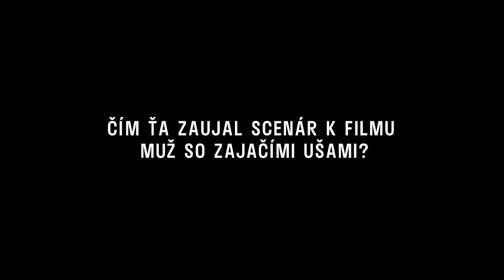MUŽ SO ZAJAČÍMI UŠAMI | premiéra presunutá do odvolania | otázka Alexandra Borbély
Filmový príbeh o spisovateľovi, ktorý jedného dňa získa nečakanú schopnosť - mimoriadny sluch v podobe zajačích uší a tie mu otvoria oči.

Nová slovensko-česká tragikomédia je jubilejným 10. filmom Martina Šulíka, v ktorom si zahrajú Miroslav KROBOT, Oldřich KAISER, Táňa PAUHOFOVÁ, Alexandra BORBÉLY, Zuzana MAURÉRY, Zuzana KÓNEROVÁ, Réka DERZI a ďalší.

Réžia: Martin Šulík
Námet: Martin Šulík, Marek Leščák Scenár: Martin Šulík, Marek Leščák Kamera: Martin Štrba
Producent: Rudolf Biermann, Martin Šulík